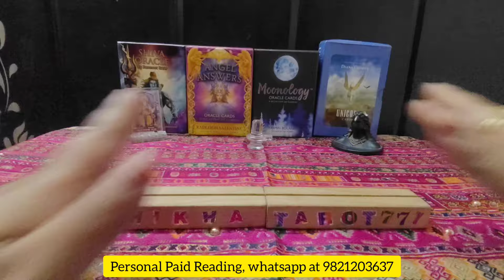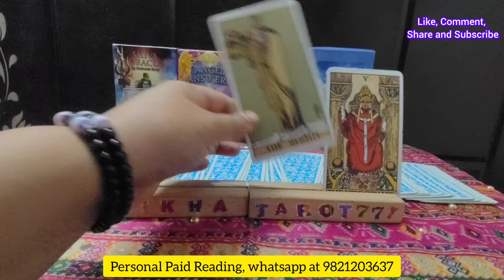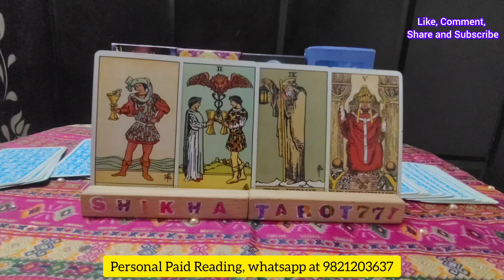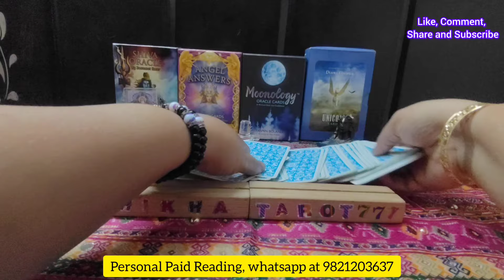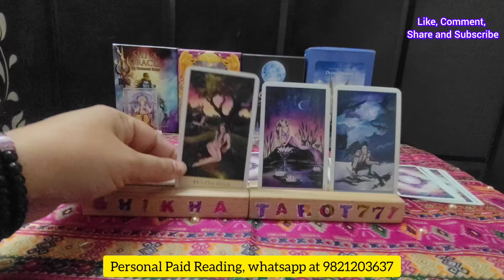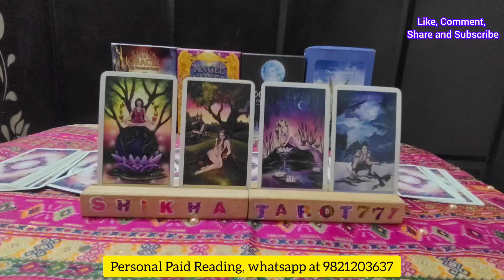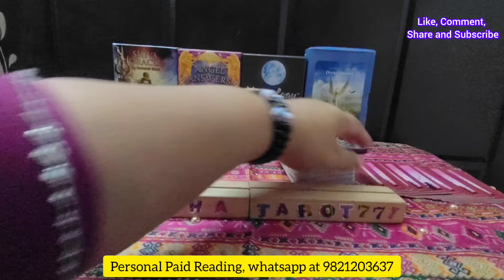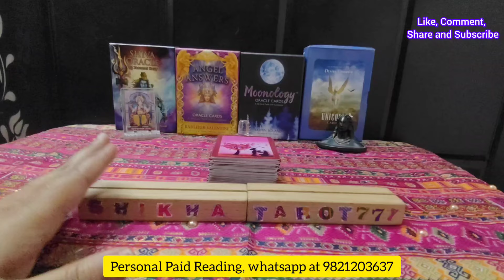Virgo ♍ कन्या Rashi No Contact Situation Love Tarot Reading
tarot card reading for virgo today
virgo tarot reading today
virgo tarot card reading for today
tarot card reading virgo today
virgo tarot reading today new
tarot card reading virgo love
virgo horoscope for today
virgo latest love tarot reading
virgo money tarot card reading
virgo rashi tarot card reading
virgo career tarot card reading
astrology reading for virgo
Virgo and virgo tarot reading
virgo woman love tarot reading
virgo no contact tarot reading
virgo twin flame reading today
tarot card reading in hindi virgo
virgo weekly love tarot reading
tarot card reading latest today
virgo financial tarot reading
virgo accurate tarot reading
virgo birthday horoscope today
virgo general tarot reading
virgo woman horoscope today
virgo monthly tarot reading
horoscope of virgo this month
virgo partner current feelings
virgo relationship horoscope
latest tarot card reading for virgo
virgo love reading today in hindi
virgo career horoscope this week
weekly reading
weekly reading
Shikhatarot777